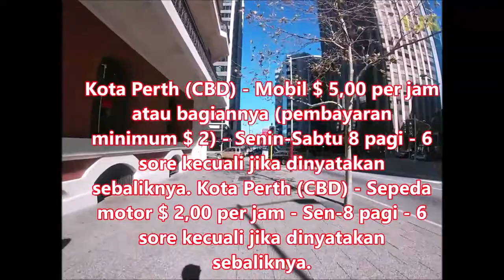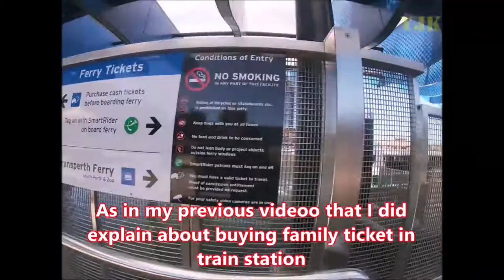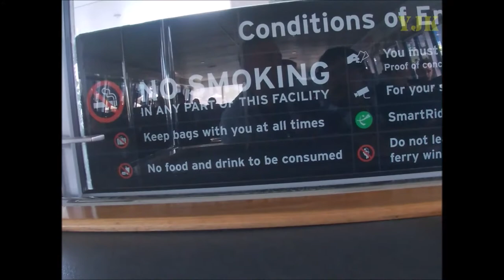Elizabeth Quay Next Destination | Untuk Menghormati Sang Ratu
Serunya naik kapal feri menyeberangi dermaga Ratu Elizabeth.Tempat dimana merupakan proyek pengembangan serba guna di distrik pusat bisnis Perth. Terletak di pantai utara Perth Water dan berpusat di tengara Swan Bells.

It's a place that is a mixed-use development project in the Perth central business district. Located on the north shore of Perth Water and centered on the landmark Swan Bells.

Hi, thank you for stopping by and watching this channel!